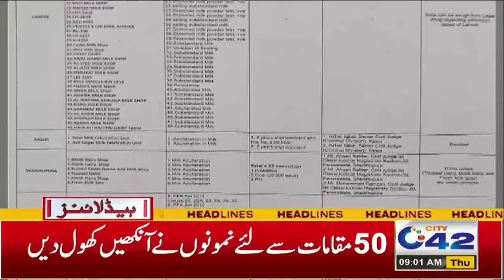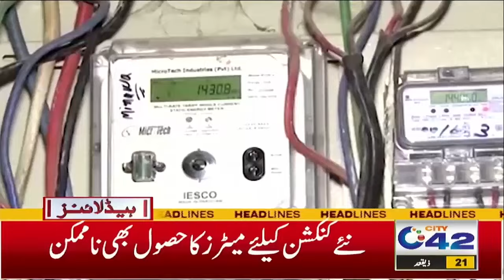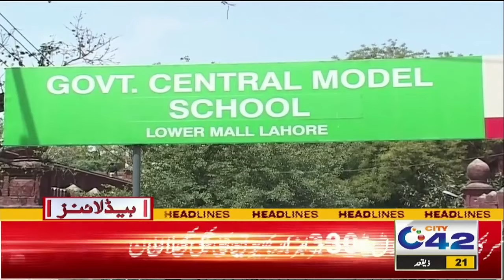Good News !! Jobs Fair In Lahore | 9AM News Headlines | 30 May 2024 | City 42